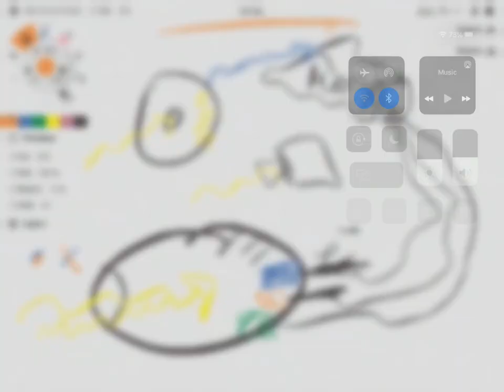Как глаз видит (5)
Процесс видения